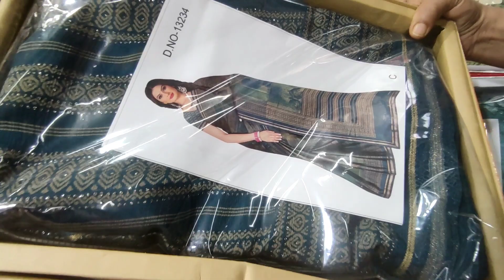Shaadi ki shopping ho gyi start 😀 अपने kapdo se kari shuruwat 😅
Address:- Dulhan shadi Mahal
G-3 near Vishwanath Mahadev Mandir Govindpuram Ghaziabad